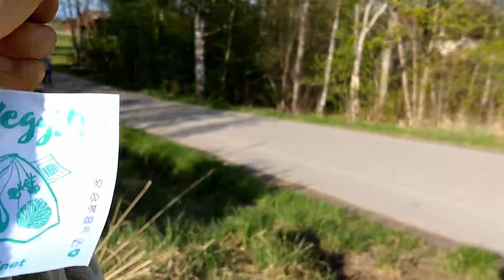เก็บ​ผัก​กูด​ริม​น้ำ​ไป​ใส่​ก๋วยเตี๋ยว​แทน​ผัก​อร่อย​ไม่​แพ้​กัน​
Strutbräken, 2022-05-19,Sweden